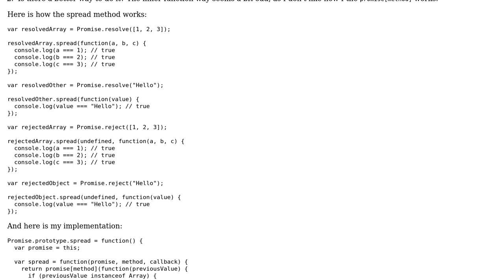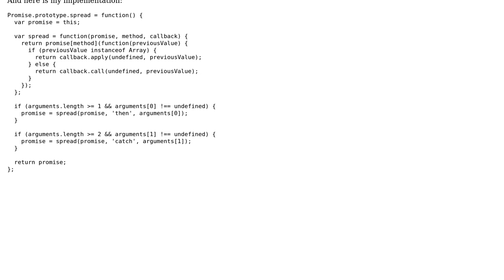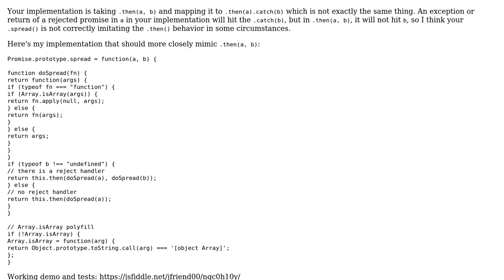Code Review: Promise.spread "Polyfill"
With thanks & praise to God, and with thanks to the many people who have made this project possible! | Content (except music & images) licensed under CC BY-SA | Music | Images & others | With thanks to user jfriend00 user Jack Wilsdon and the Stack Exchange Network Trademarks are property of their respective owners. You are responsible for your own actions.